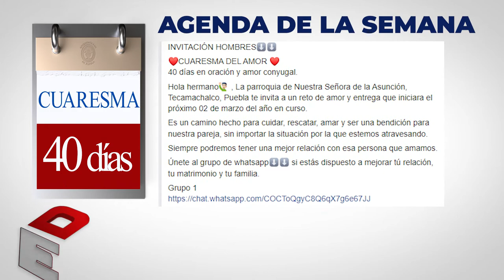Dios es Noticia 143 - Arquidiócesis de Puebla